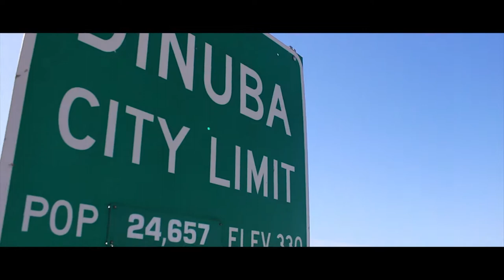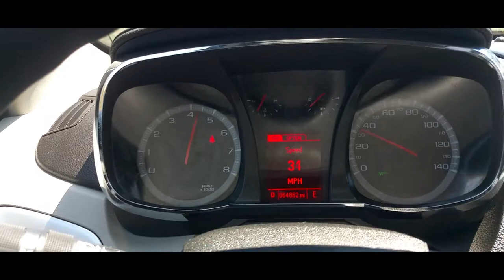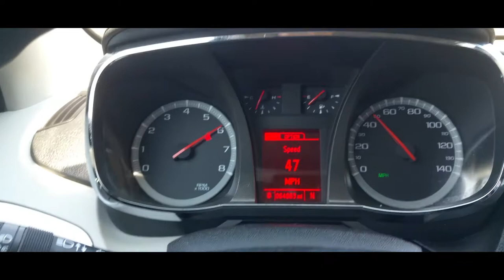Test Driving a 2013 GMC TERRAIN at DINUBA AUTO PLAZA - By Digital Solutions